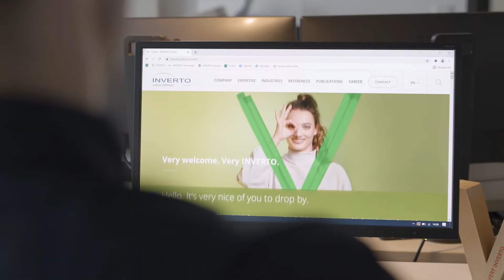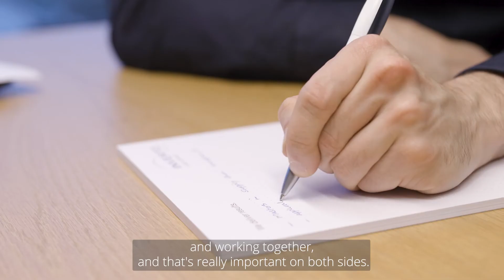Meet our Talent Acquisition Specialist, James, from London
Corporate functions are more than just the glue that holds our consultancy together.

They drive the very essence of INVERTO and make sure the business runs as smoothly as it does.

Our talent acquisition specialist, James, sums it up: “No matter which department you’re in—IT, talent acquisition or marketing—you feel like you’re valued by the team and making an active contribution to the business.” How does James drive our growth? By applying a combination of discipline and teamwork, every day.

FOR MORE INFO AND CURRENT JOB VACANCIES VISIT OUR CAREER

📄 DOWNLOAD THE LATEST MAGAZINE HERE
In order to stay up to date, you can make use of our broad offer of publications and news from procurement and supply chain management. Of course, they’re all free.